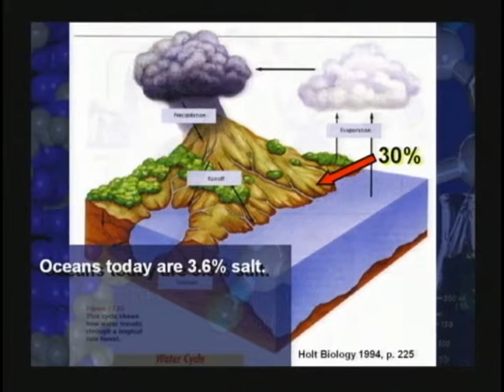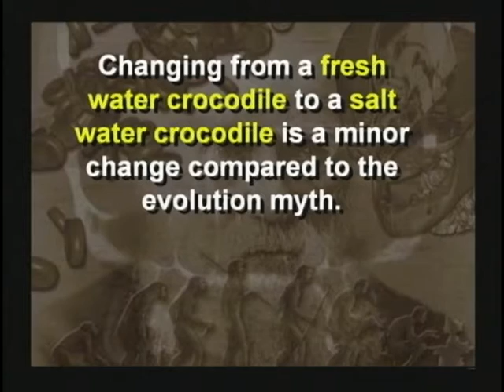34) Mineral Salts Oceans (DVD 1, 1hr41:02-1hr42:38)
FYI. I do not allow comments on these videos. If you notice, these video clips are taken from the semniar videos. If you want to leave a comment, you are welcome to go to the seminar video on my channel and leave your comment on that video where these clips are taken from. For organizational reasons I am not taking comments here. If you have already tried to leave a comment on this video, my apologies, you are welcome to repost on the real video featuring this clip by going to my channel page and looking for this DVD under the "playlist" for this Seminar.